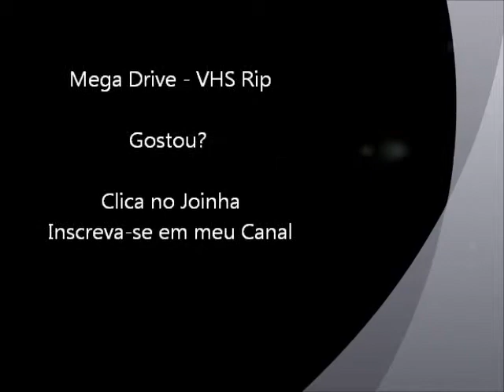Devilish (Mega Drive - VHS Rip) - Final do Jogo modo Normal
Final do jogo Devilish no Modo Normal para Mega Drive / Sega Genesis. Vídeo retirado a partir de um VHS.